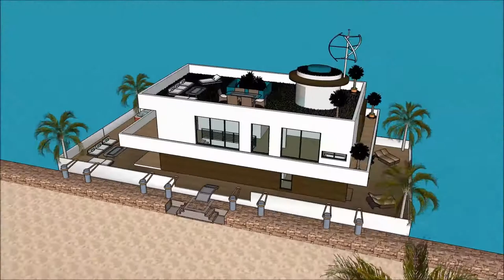Sketchup Villa casa galleggiante olandese Amsterdam Olanda architettura italiana villa di lusso arch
The floating house villa houseboatzania launching an innovative high-end luxury yacht floating house villa mansion home design potentially as a display of exhibition of the Sketchup Villa casa galleggiante olandese Amsterdam Olanda architettura italiana villa di lusso arch.

The collection of the Floating house villa houseboatzania concept of Sketchup Villa casa galleggiante olandese Amsterdam Olanda architettura italiana villa di lusso arch consists of high luxury and architectural art pieces in minimalism combined with living on the waterfront of the harbour.

The floating house villa mansion yacht design has the basis to sustain living with high standards and contemporary structural design - Sketchup Villa casa galleggiante olandese Amsterdam Olanda architettura italiana villa di lusso arch with numerous of prospects for excessive living and celebrating the desire of life worldwide: